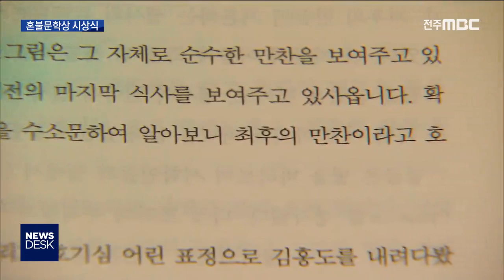[뉴스데스크] 제9회 혼불문학상 시상식